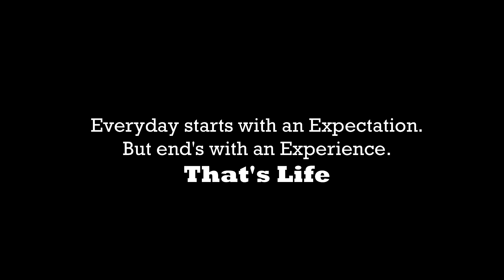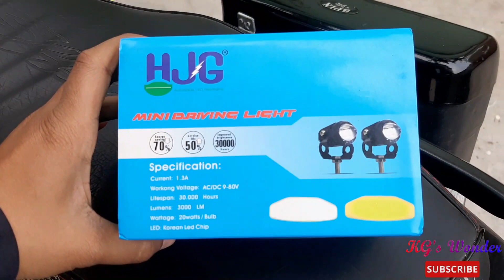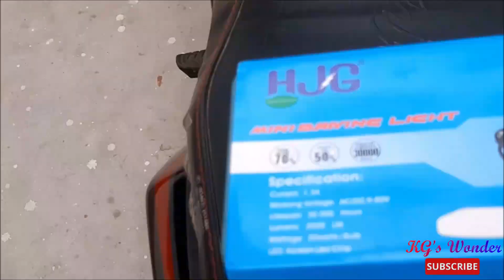Best Fog Light for Honda SP 125 || HJG Mini fog light White & Yellow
Best Fog Light for Honda SP 125 || Mini fog light White & Yellow

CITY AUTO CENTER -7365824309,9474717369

Leave a thumbs up  👍👍👍 if you like this video & COMMENT